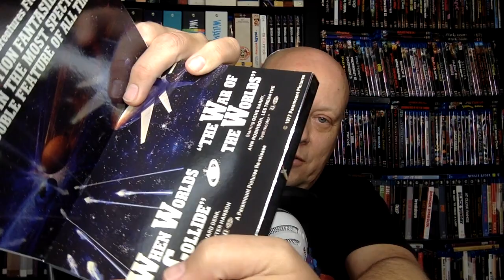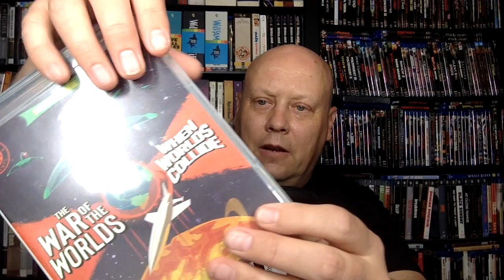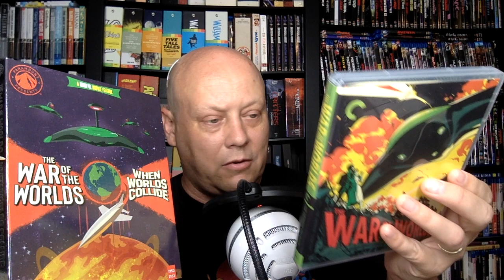WAR OF THE WORLDS on 4K UHD from Paramount! (with WHEN WORLDS COLLIDE on Blu-ray)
In this video, I talk about the new WAR OF THE WORLDS 4K UHD release from Paramount which includes a Blu-ray of WHEN WORLDS COLLIDE as well.